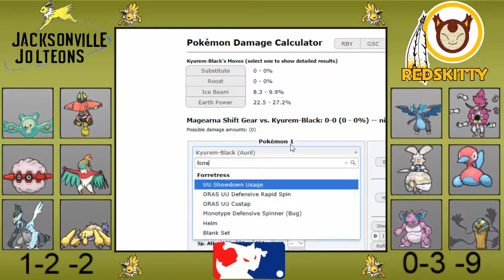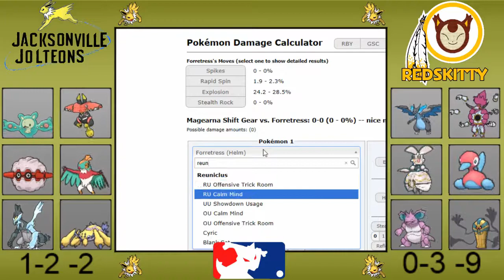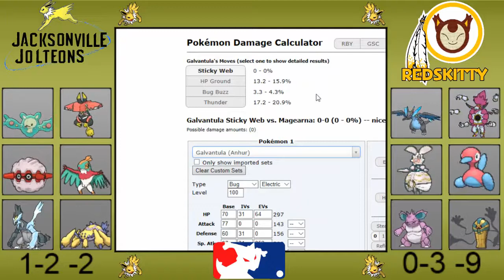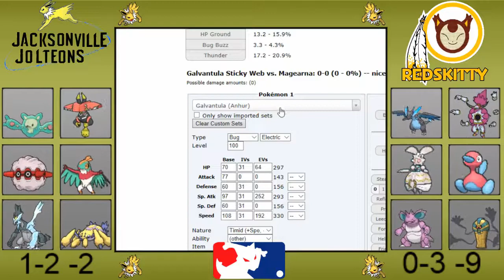"Mag shifting into overdrive" MLBA S3 Week 4 | JvJ (1-2) vs WRS (0-3)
Here we are fighting in another division matchup, this time vs Matt Metagross and the Washington Red Skitty and he has a scary fucking team, will we get tossed or will he magically win?